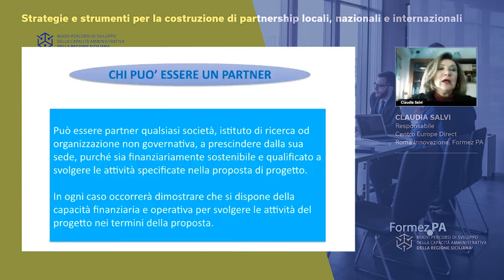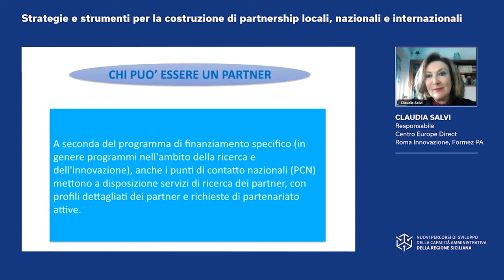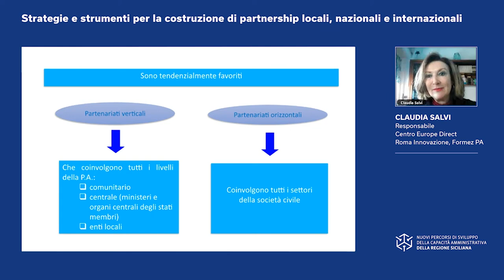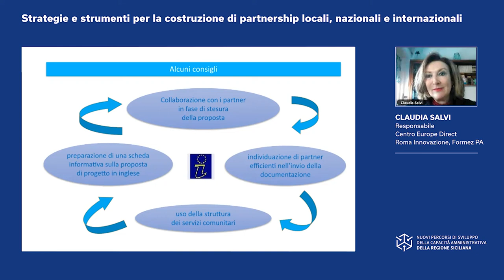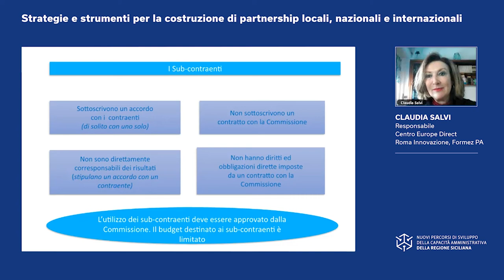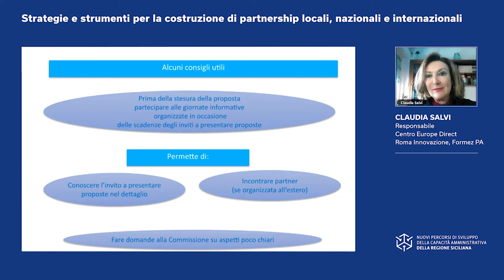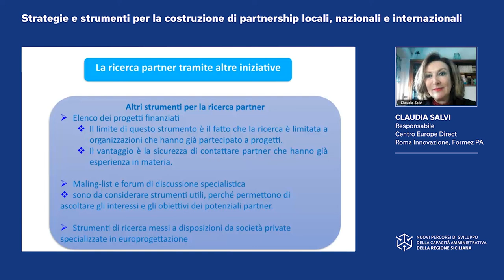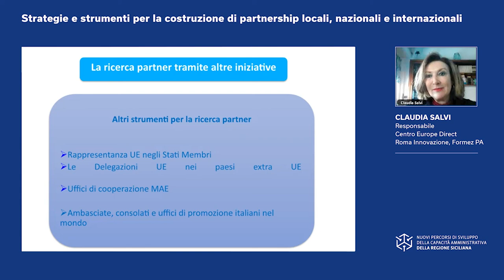Strategie e strumenti per la costruzione di partnership locali, nazionali e internazionali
Finalità - Individuare il giusto partenariato per l’idea progettuale

Temi - Individuazione dei possibili partner per un progetto europeo; costruzione e requisiti minimi di un partenariato di qualità; i diversi ruoli all’interno di un partenariato; gli strumenti per la ricerca partner.

Durata totale Video: 16:41

Indice
00:00 Chi può essere un partner
02:30 Come costruire un partenariato di qualità
04:47 Requisiti minimi per l’avvio di un partenariato
07:18 I ruoli dei partner
10:35 Approccio e strumenti per la ricerca dei partner

Video realizzato da Formez PA nell’ambito delle attività formative del progetto Nuovi Percorsi di sviluppo della capacità amministrativa della Regione Siciliana - Linea 2.2.2 Percorsi di formazione e affiancamento sui Programmi a gestione diretta - Finanziato dall' Asse IV del Programma Operativo FSE 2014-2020 della Regione Siciliana